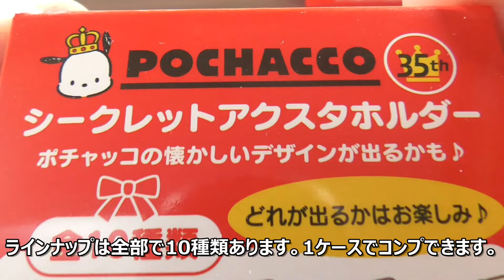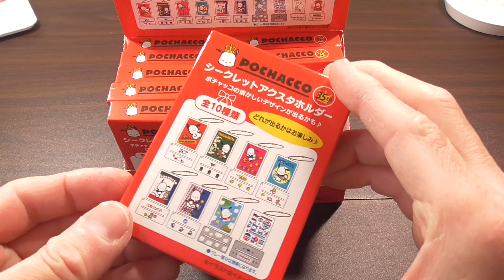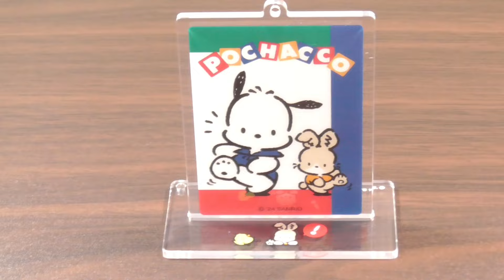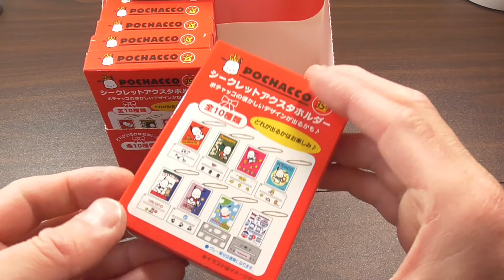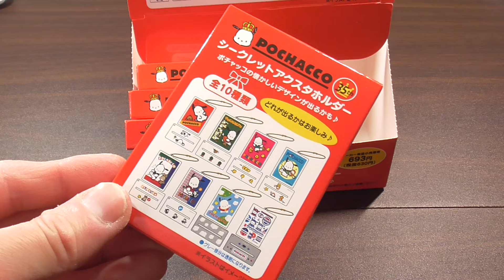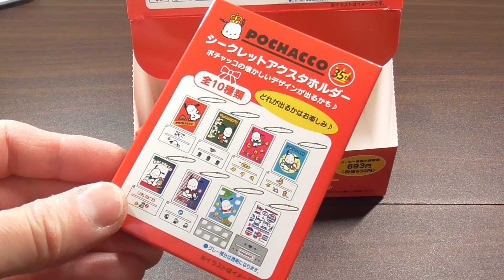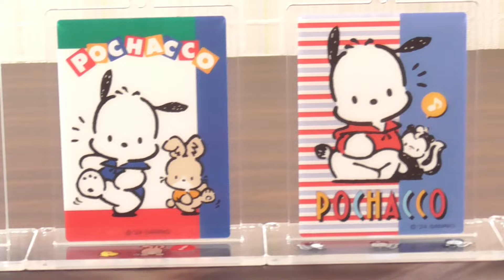ポチャッコ シークレットアクスタホルダー(35周年レッドリボン)をご紹介いたします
こんにちは。庶民派お父さんです。よろしくお願いいたします。今回は、ポチャッコ シークレットアクスタホルダー(35周年レッドリボン)をみていきたいと思います。こちらの商品は、1個693円(税込み)となっています。ポチャッコのいろいろなシーンのデザイン(35周年バースデーデザインもあります♪)のかわいい♥商品となっていますので、ぜひ、ご覧になっていただいて、購入する際の参考にしてくださいね。